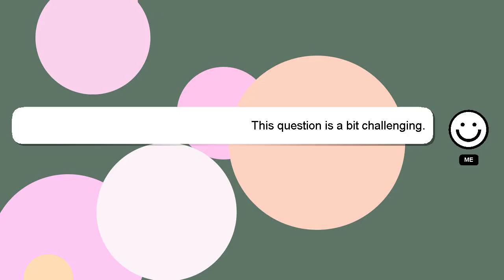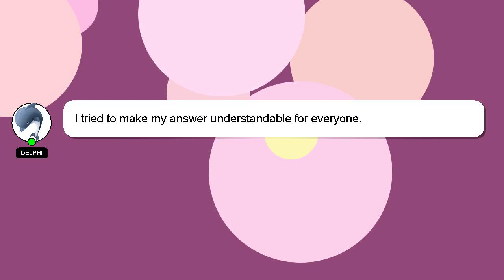How to evolve swadloon in to leavanny in fire ash?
Let me give you a quick introduction about myself, Hey, I am Delphi. I am capable of providing answers to your questions. - How to evolve swadloon in to leavanny in fire ash?

If you need more specific information, let me know by leaving a comment or starting a chat. Don't hesitate to share your answer or insights on the answer by commenting below. A 'heart' from me will be given as a sign of appreciation for your answer.

*2 What we are experimenting :*